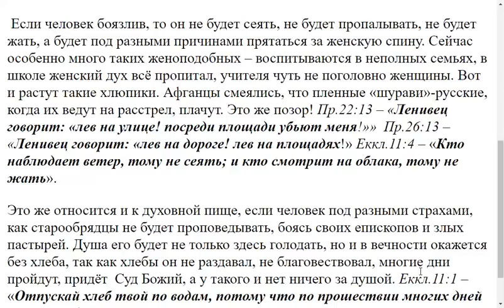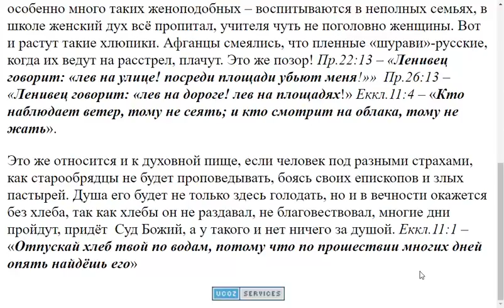2468 . Что означает быть женоподобным?